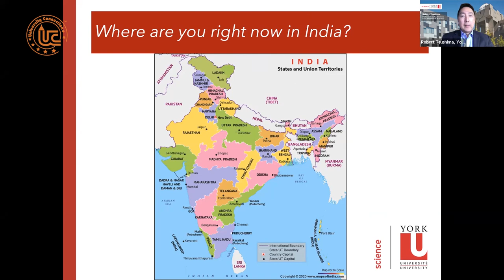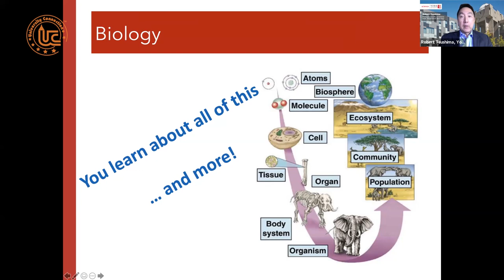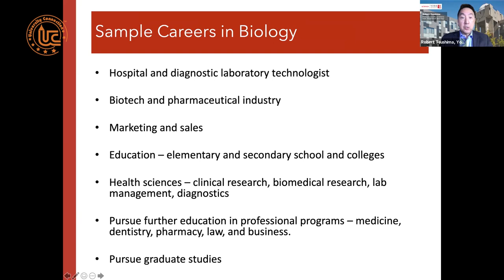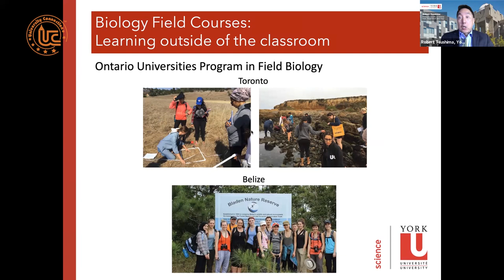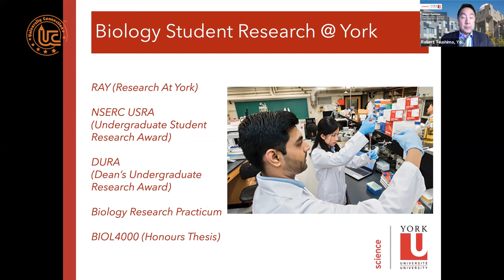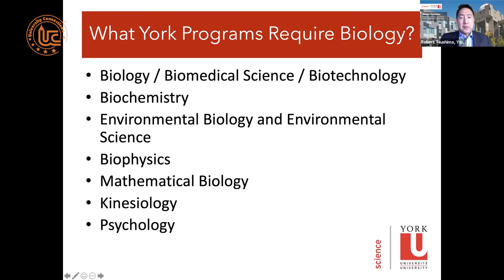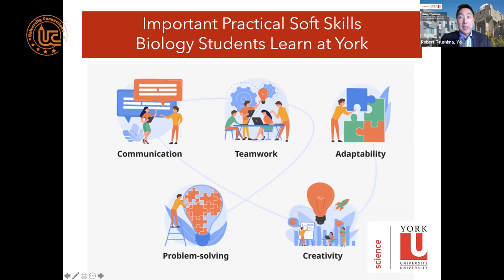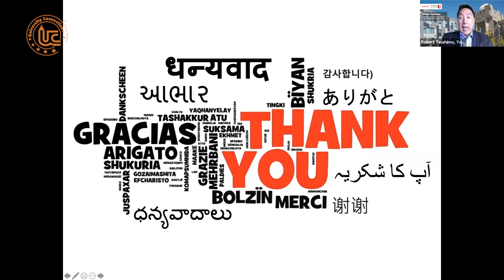York University | Introduction to Biology | Toronto, CAN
University Connection presents an exclusive session on "Introduction to Biology and its Career Outcomes" conducted by the Chair of Biology, Faculty of Science, York University (Canada) - Dr. Robert Tsushima PhD.

The objective of this session is to help STEM aspirants learn from the experienced Faculty of Science, exploring subject streams and career opportunities available in Canada and the world over!

York University is predominantly one of Canada's best ranked universities. Their department of biology is home to renowned scientists, academicians and researchers. With the state-of-the-art lab and research amenities - York University has become the most popular destination for UG / PG academia!

Keynote Speaker:
Charushilla Narula, Founder Director, Life Oriented College Planner, University Connection

Expert Panel:
Dr. Robert Tsushima PhD, Chair of the Department of Biology, York University, Canada

Your Success Matters To Us!